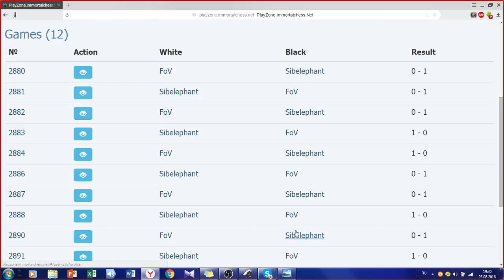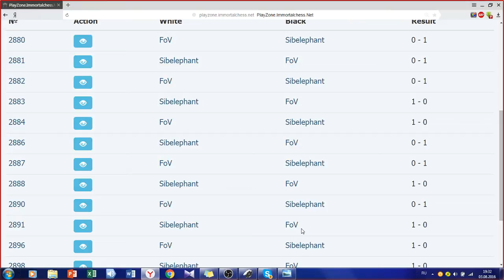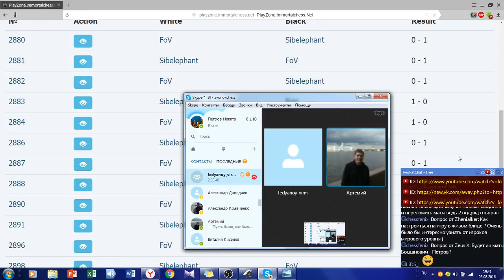Послематчевое интервью Станислава Богдановича (FIDE Blitz 2721)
►Все партии матча goo.gl/vbLbh9